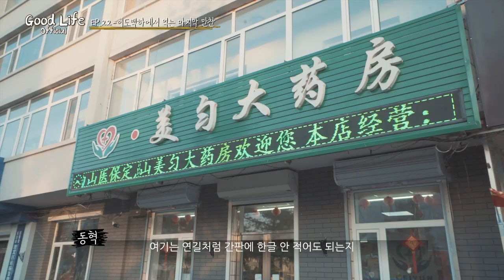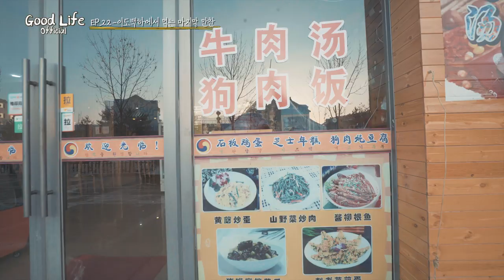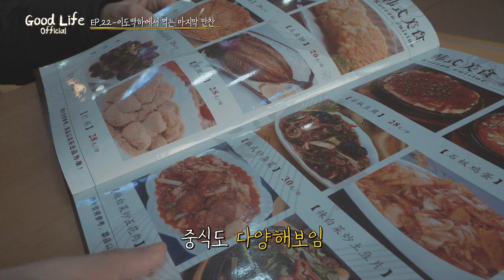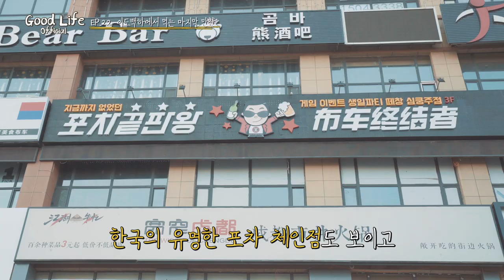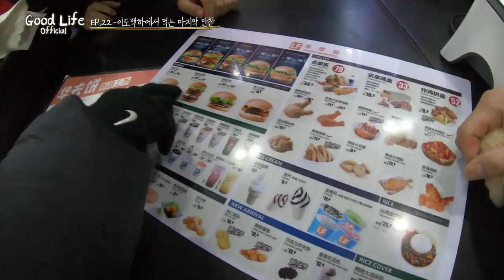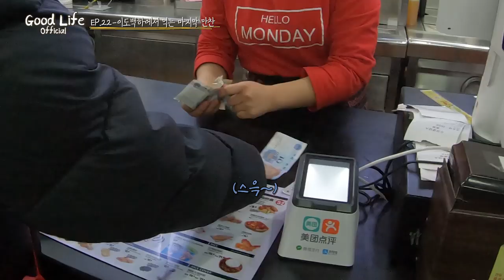EP22.백두산 버들치 드셔보셨습니까?